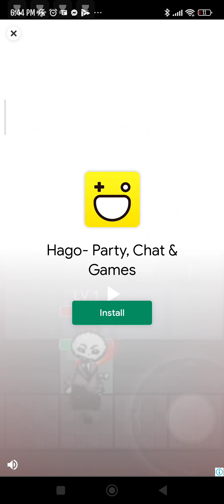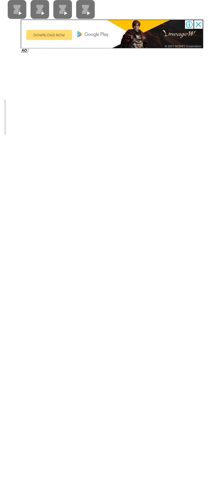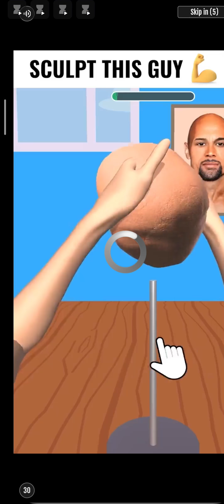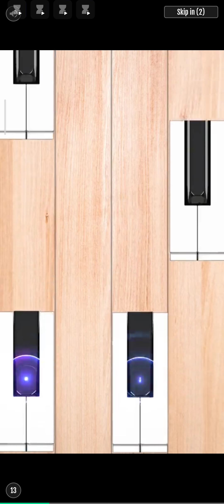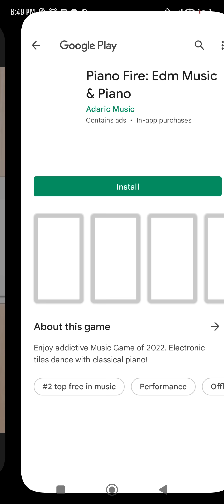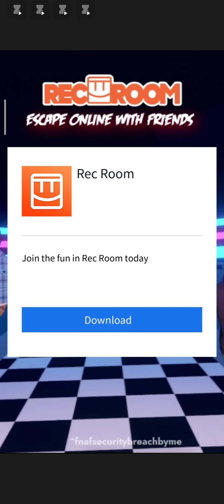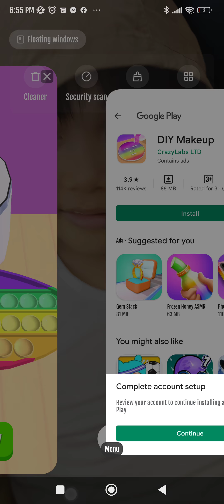tom and friends